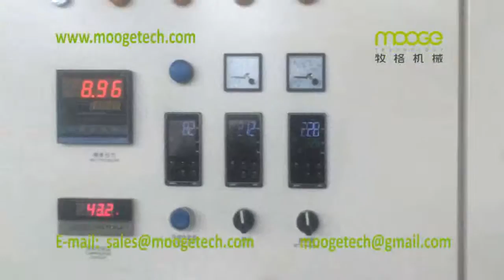RDS-SJ85 PE Film Bags granulating Pelletizing machine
PP/PE film pelletizing and recycling line,PE PP film pelletizing line,PP PE film granulating machine,PP PE film granulator